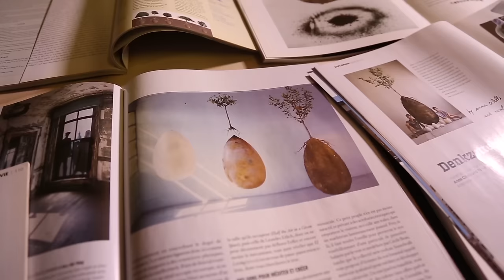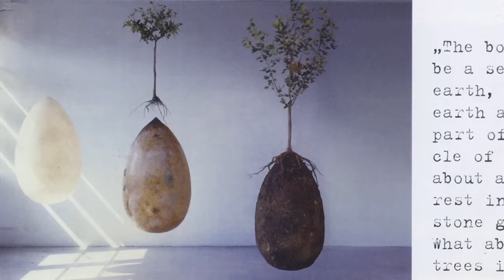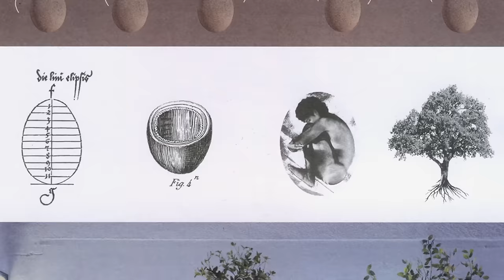Capsula Mundi: a tree for life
The video of the crowdfunding campaign of Capsula Mundi!